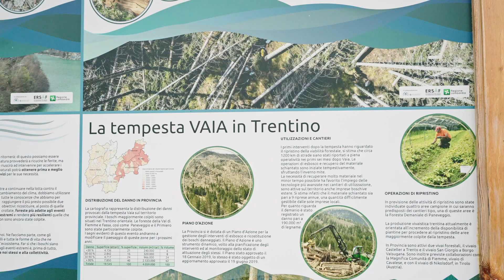FRATELLI BERETTA | Riforestazione al Parco Naturale di Paneveggio (TN) del 19.05.2023